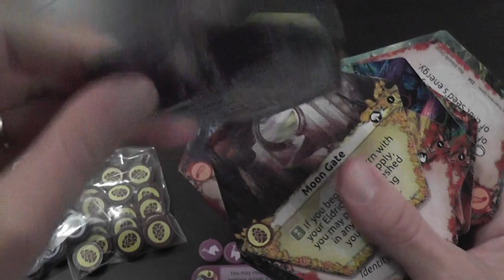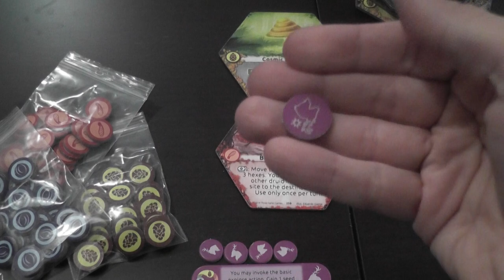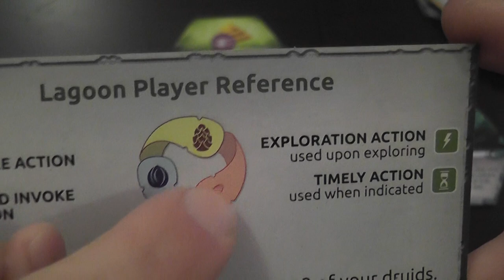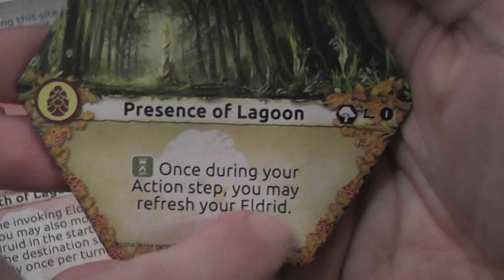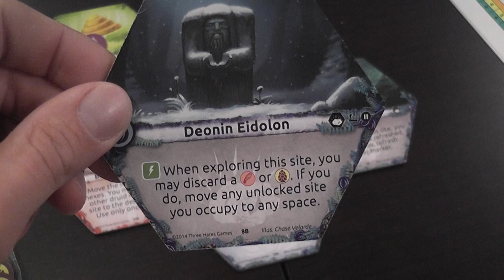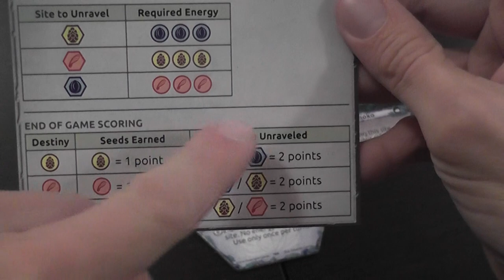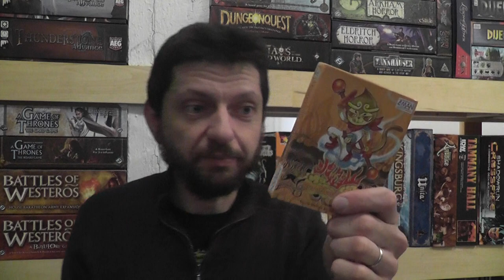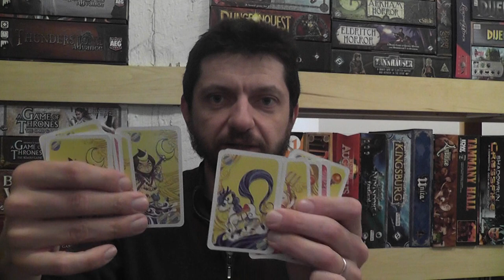Lagoon Review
Conclusions at 15:08